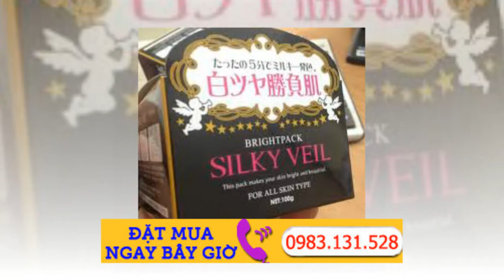Kem Làm Trắng Da Silky Veil Nhật Bản Có Tốt Không ?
[Kem Làm Trắng Da Silky Veil] Có rất nhiều bạn Có inbox Shop hỏi về chất lượng của kem làm trắng da Silky Veil có tốt không ? Có Tác dụng phụ gì không ? Hôm Nay Shop sẽ giải đáp tất cả các thắc mắc của các bạn về sản phẩm kem làm trắng da Silky Veil.

Các Câu Hỏi Thường Gặp Về Silky Veil

1.Sản phẩm có làm trắng an toàn không? Có làm hại da không?

- Đây là sản phẩm xách tay từ Nhật nên được đảm bảo về tính an toàn và chất lượng, không có tính tẩy da, bào mòn da. Ví thế da bạn sẽ được làm trắng và nuôi dưỡng thật khoẻ mạnh mà không sợ ảnh hưởng xấu đã được sử dụng rộng rãi ở các nước Châu Á.

2.Có phải đây là sản phẩm chỉ trắng bên ngoài? nếu bôi đi lớp kem thì tình trạng da sẽ như cũ?

- Silky Veil là sản phẩm trang điểm da cùng các tinh chất dưỡng da cô đặc trong kem có tác dụng làm trắng da cực tốt và nhanh chóng, sử dụng hết 1 sản phẩm bạn sẽ thấy rõ tác dụng làm trắng từ bên trong của Silky Veil.

 3. Sau khi đã được làm trắng từ Silky Veil có thể không dùng nữa không? Da có trở lại tình trạng ban đầu không?

- Sau khi đã có làn da trắng sáng như ý, bạn có thể ngưng sử dụng kem mà không làm da bạn đen hơn và phải đảm bảo rằng làn da của bạn luôn được bảo vệ khỏi ánh nắng mặt trời. Nên sử dụng kem chống nắng và che chắn kỹ khi ra nắng.

4. Silky Veil dùng bao lâu thì có kết quả?

- Tuỳ theo tình trạng da và độ trắng mà bạn mong muốn, nếu làn da bạn ngăm đen thì kết quả làm trắng thấy trong 4 tuần, da trung bình sẽ là 2 tuần.

5. Silky Veil có thể dùng cho da mặt?

- Hoàn toàn có thể, Silky Veil được nghiên cứu sản xuất và kiểm định là phù hợp với da mặt. Bạn có thể sử dụng Silky Veil như một loại kem làm trắng da mặt mà không hề sợ bị kích ứng hay thâm nám da mặt.